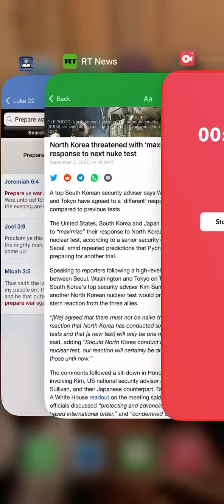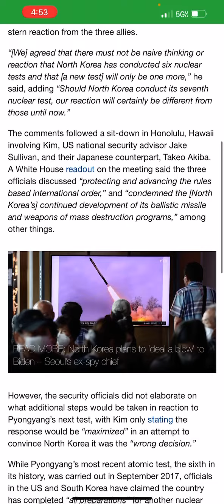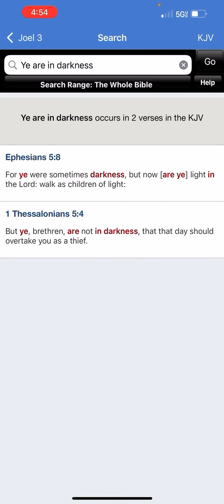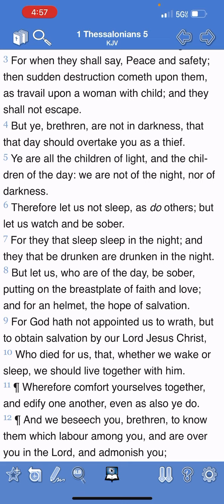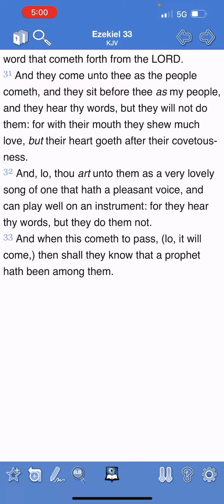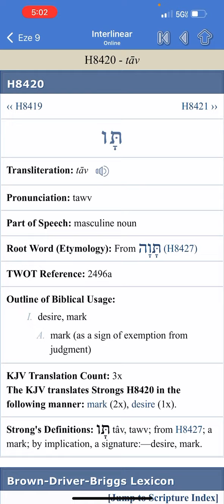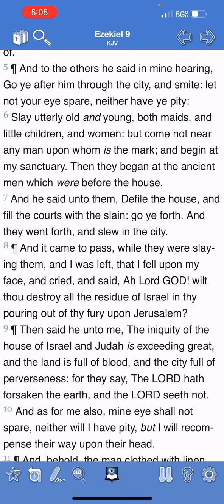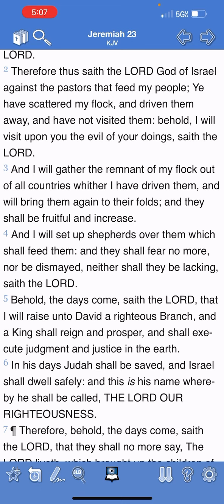ICBMs, False Pastors & The Pale Horse!!!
Hebrew Israelites GREATmillstone GMS Bible prophecy end of the world World War III